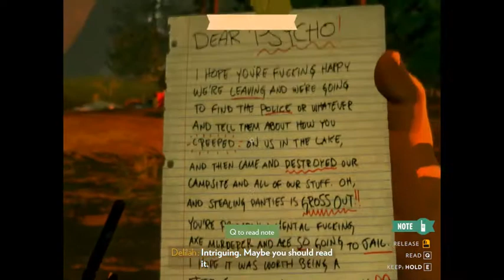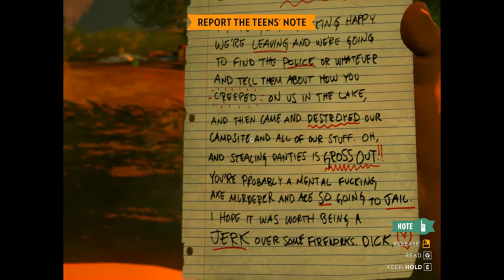NNC Plays Firewatch (Part 2)